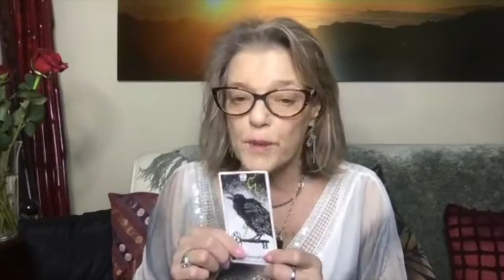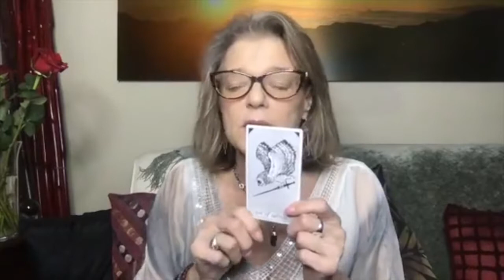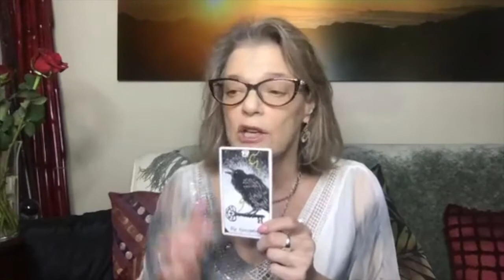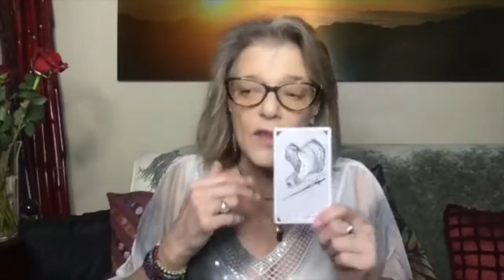The Empowered Spirit Program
Energy  Focus for the Week - March 15 - March 23
Intense times - definitely a month to be remembered.

We’ve been talking about a lot of these  comic forces but we weren’t quite sure how it was all going to present itself.

Lots of fear and panic.
Last weekend we talked about being careful not to jump to conclusions, to remain calm, to be careful of your empath energy.
Everything is going on in Capricorn.
Lots of old energy and systems breaking down.

The last phase of the moon this week.
We have the Vernal Equinox on Thursday.
Fear is  a big vibration that is definitely coming forward at this time from the mass media.
The full moon intensifies this… so really careful to use the higher vibration of Virgo to start grounded.

What is it you fear?  What is  your panic.. how do you deal with this?  Is it a crisis.  How do you handle crisis…

Time to check within..,. what is your ability to know how you are…
check in with your own health.  How is your immune system functions?  How is your diet.
These are things we can have control over.

On March 21st, Saturn will move into the sign of Aquarius, which means we'll all be reevaluating and revolutionizing the current structures of our lives. It'll stay there until March 7, 2023

Saturn in Aquarius will be an aid in analyzing the present structures in your life to realize whatever needs to be catalyzed for growth.